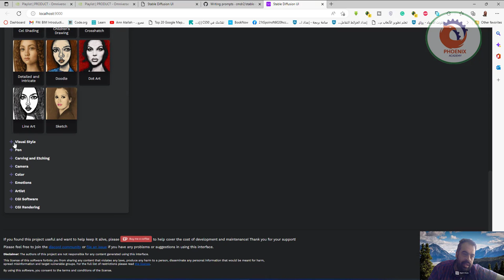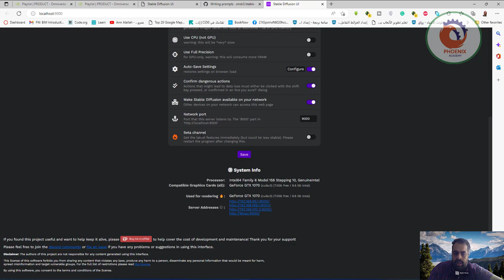Stable Diffusion UI تحويل النصوص الى صور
أتمنى أن ينال الشرح أعجابكم

❤️ روابط التواصل
✅ انستجرام